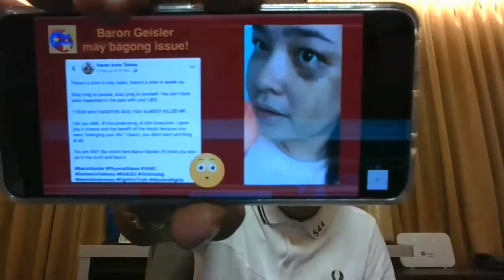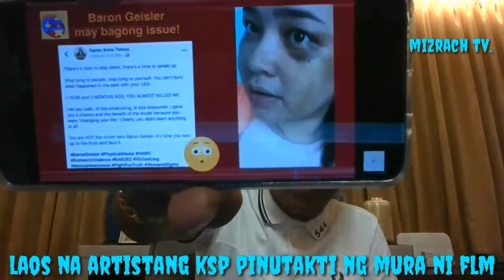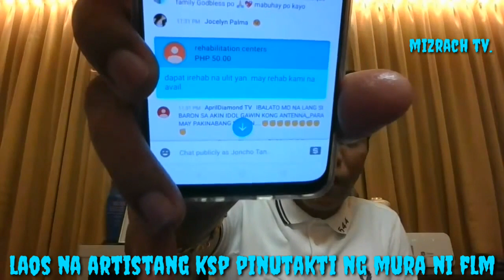flm fever#04 baron geisler pinutakti ng mura ni FLM-by mizrach tv.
This Video is for Entertainment Porposes only